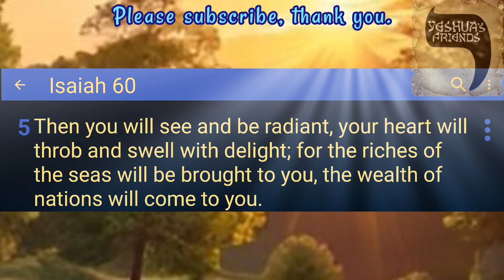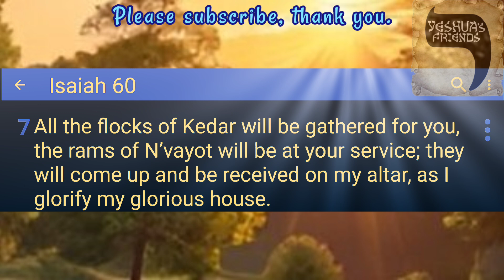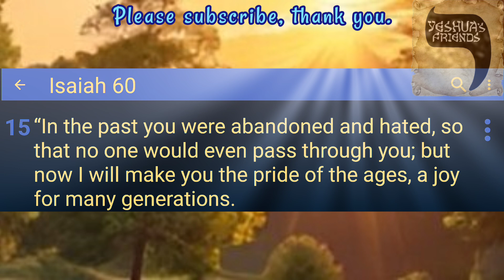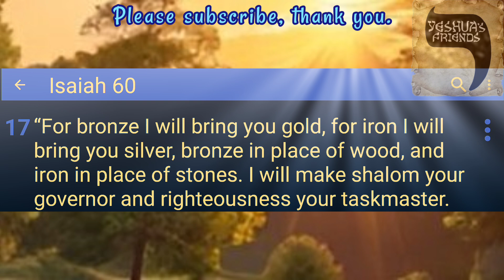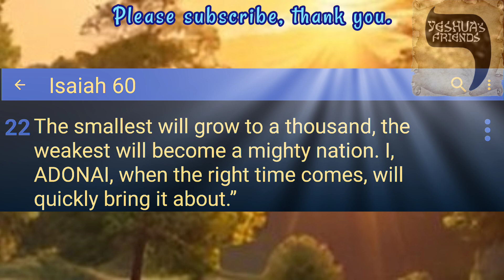Bible Reading on Isaiah 60 CJB Version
Glory of Israel in the Kingdom